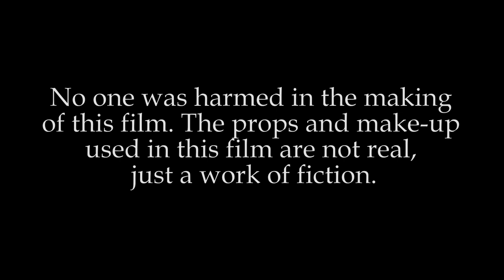The 71st Annual Hunger Games: Johanna's Story - Part 1/6 (Fan Film)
"Our female tribute from District 7 is. "

Part One of "The 71st Annual Hunger Games: Johanna's Story". One video will be posted every Friday for the length of this film. :)

"Johanna's Story" is about the character "Johanna Mason" from Suzanne Collins's books, "Catching Fire", and "Mockingjay". This film tells the story of her Hunger Games, how it went, and how she got through it. We have worked very hard on this film, so we welcome positive feedback and constructive criticism. Offensive and/or inappropriate comments will be removed. Thank you.